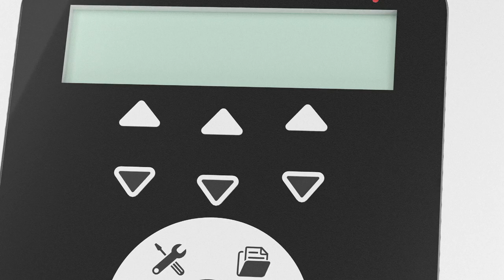FX ONE PLUS - Ultimate large character Inkjet printer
Foenix Coding latest Plug and Play inkjet printer FX ONE PLUS for ALL porous applications (Small or Large 72mm). This industrial date coder is especially designed for case coding / batch coding. With its large ink cartridge (or even larger as an option) it is designed for low-cost coding and marking. This box coder (batch/date coder) printer completes the range of Xaar based printers for label replacement, printing directly onto all carton tray and boxes boxes. You do not require pre printed trays anymore. True meaning of coding and marking made easy. Create & customised your message, select it and start to print - This makes us the true Thermal Inkjet (TIJ) and labelling Alternative (Call us for more information Tel: or you can email us: and you can always visit us
Notre derniére vidéo pour le codage et marquage direct de vos cartons, boites, et autres plateaux pour boissons. Notre imprimante vous évite d'utiliser des solutions pré-imprimés. Imprimez directement les informations relative au produit avec toutes les dates et autres information variables.